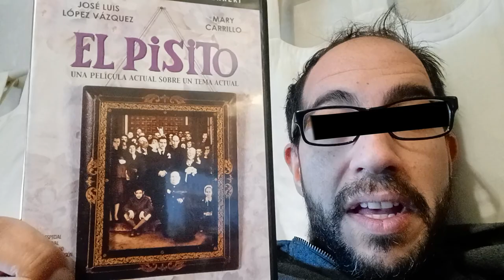Has Visto Esta Peli? El Pisito 1958